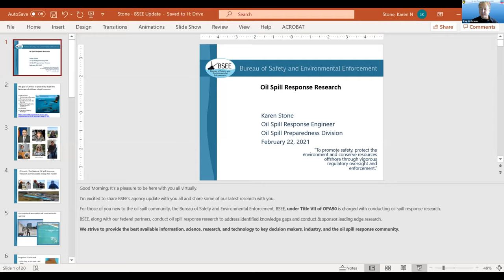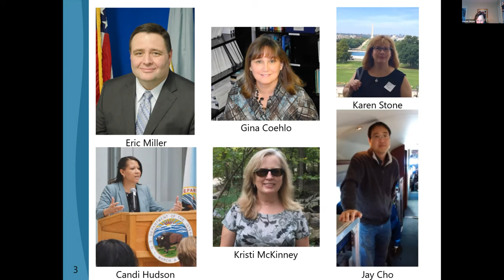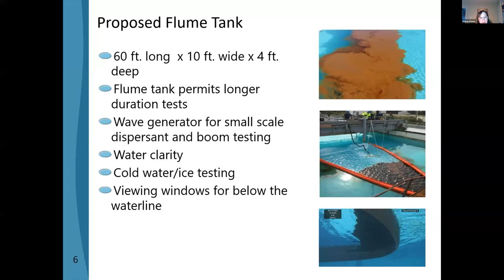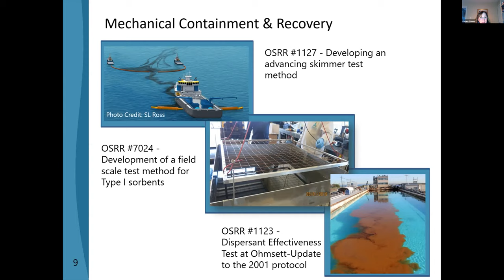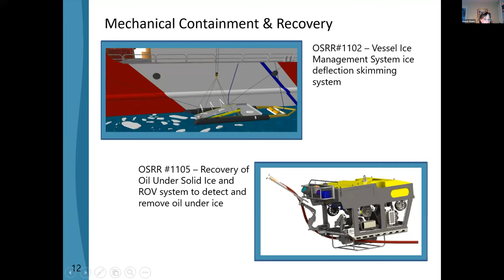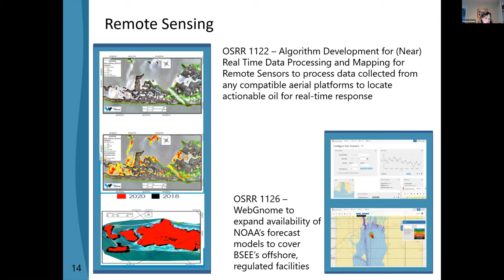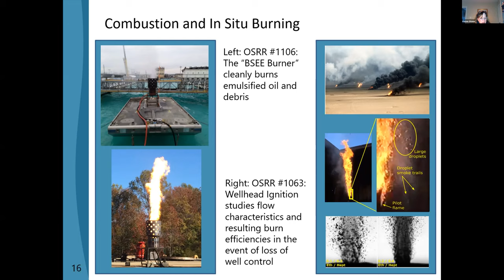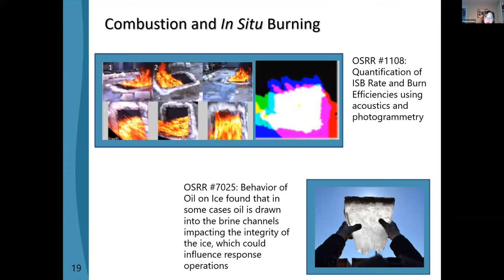Karen Stone, BSEE - Agency Updates - 2021 Oil Spill Technology Workshop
Karen Stone, BSEE, presents:
Bureau of Safety and Environmental Enforcement (BSEE) Oil Spill Response Research Update

The Oil Spill Technology Workshop is a biennial event hosted by the California Department of Fish and Wildlife, Office of Spill Prevention and Response (OSPR), and Chevron.